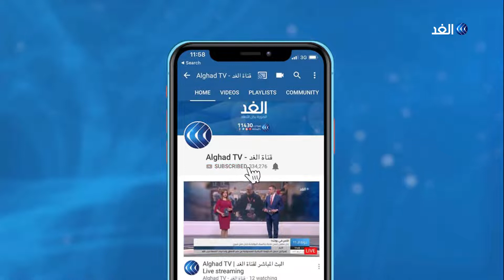شاب سوري يؤسس فريق كرة قدم للاجئين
أسس الشاب السوري آدم زروق فريق لكرة القدم يعتمد على اللاعبين اللاجئين، ويهدف زروق أن يساهم الفريق في تحسين صورة اللاجئين في أوروبا ومساعدة الشباب على الاندماج في مجتمعهم الجديد.. مزيد من التفاصيل في تقرير شادي محمود.